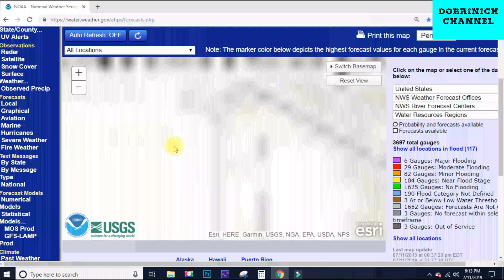Mississippi River Possibility Flowing Into The Atchafalaya River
The Mississippi River could change course by next week do to the amount of rain Expected.
We did a indeepth report on the possibility of this happening.